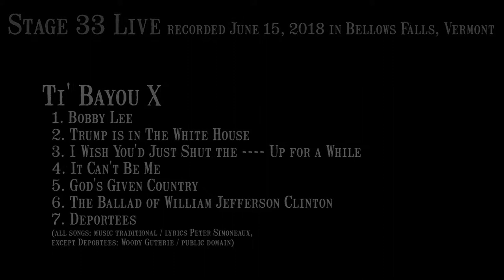Ti' Bayou X - God's Given Country (Stage 33 Live; June 15, 2018)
5 of 7
God's Given Country, by Ti' Bayou X

From the Stage 33 Live vault! We started with a couple $50 white-label kiddie-cameras because that's what we could afford to get wheels on the ground. Middlin' camera improvements were made in 2019, followed by a significant upgrade in 2021.

Stage 33 Live is a volunteer-run, donation-supported, nonprofit, 40-seat listening room in a former factory on an island in the rural Vermont village of Bellows Falls on the Connecticut River bordering New Hampshire. It's mostly defined itself as an acoustic folk/Americana singer-songwriter place, but we also run jazz, rock, spoken word, and more. Only original or public domain material is allowed. We're mainly here to help lift up our local and nearby performers and presenters, but we also welcome national and international acts. More info at stage33live.com